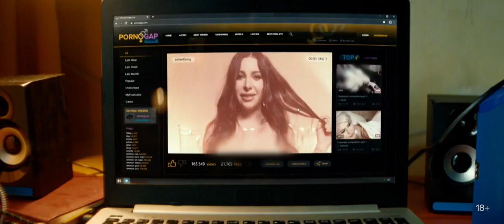Неличная жизнь Трейлер сериала PREMIER